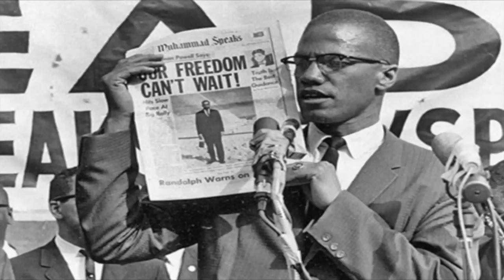Talib Kweli | Interview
Talib Kweli Sits down with Revolutionary TV and speaks on his relationship with Mos Def, and his favorite Revolutionaries in history, How he balances family and music, and How he got to the point in his career were he realized that he was speaking for the people that needed to speak through his music. Follow on instagram @Dminai_Revolutionarytv